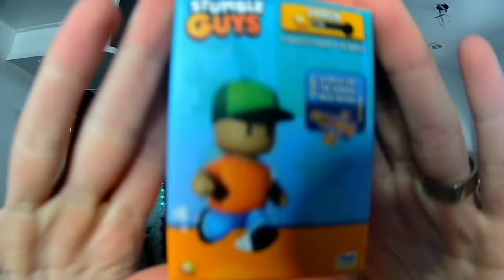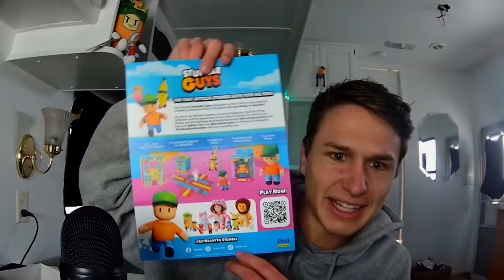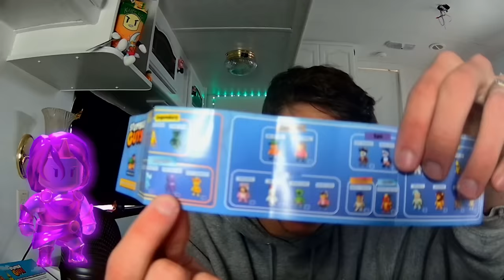STUMBLE GUYS PRIZE BOX IN REAL LIFE (UNBOXING)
Thank you to @PMI_Toys and @StumbleGuys

Use code ChaseTC in the Stumble Guys item shop!

Thumbnail Credit: BabyYoda_TV aka Lukie pookie